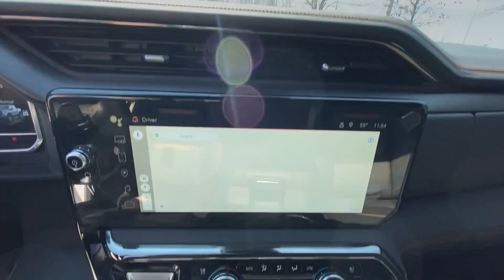2023 GMC Sierra 1500 AT4 w AT4 Premium Package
14,394 miles
3.0L 6-Cylinder Turbo Diesel Engine
White Exterior
Jet Black With Kalahari Accent Leather Seats
10-Speed Automatic Transmission
4 wheel drive
5'10" Bed Length (Extra Short)

Excellent Condition, GREAT MILES 14,500! EPA 23 MPG Hwy/21 MPG City! Sunroof, NAV, Heated Leather Seats, 4x4, Turbo, Alloy Wheels, Bed Liner, Tow Hitch, AT4 PREFERRED PACKAGE, TRANSMISSION, 10-SPEED AUTOMATIC WITH... SUNROOF, POWER KEY FEATURES INCLUDELeather Seats, 4x4, Heated Driver Seat, Heated Rear Seat, Cooled Driver Seat Serviced here, Non-Smoker vehicle, Originally bought here OPTION PACKAGESTECHNOLOGY PACKAGE includes (DRZ) Rear Camera Mirror and (UV6) Multicolor 15 Diagonal Head-Up Display (Includes (UVN) Bed View Camera.), SUNROOF, POWER, AT4 PREFERRED PACKAGE includes (UG1) Universal Home Remote, (A48) rear sliding power window and (KSG) Adaptive Cruise Control, AUDIO SYSTEM, 13.4 DIAGONAL PREMIUM GMC INFOTAINMENT SYSTEM WITH GOOGLE BUILT IN APPS SUCH AS NAVIGATION AND VOICE ASSISTANCE, INCLUDES COLOR TOUCH-SCREEN, MULTI-TOUCH DISPLAY, AM/FM STEREO Bluetooth® streaming audio for music and most phones; featuring wireless Android Auto® and Apple CarPlay® capability for compatible phones (STD), ENGINE, DURAMAX 3.0L TURBO-DIESEL I6 (305 hp [227 kW] @ 3750 rpm, 495 lb-ft of torque [671 Nm] @ 2750 rpm) (Includes (KW5) 220-amp alternator and (K05) engine block heater.) (STD), TRANSMISSION, 10-SPEED AUTOMATIC WITH ELECTRONIC PRECISION SHIFT, ELECTRONICALLY CONTROLLED with overdrive, tow/haul mode and steering column paddle shifters. Includes Cruise Grade Braking and Powertrain Grade Braking (STD).